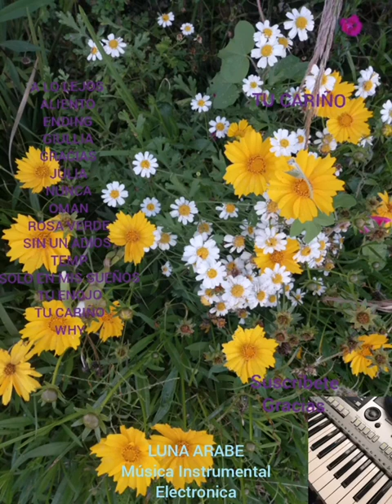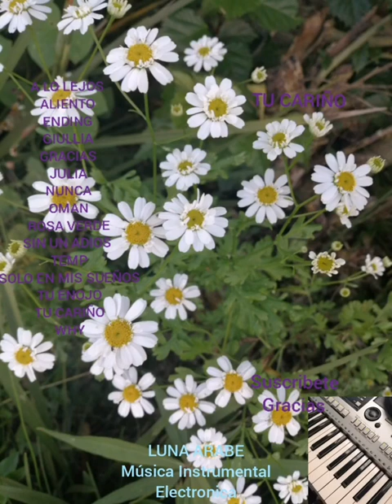TU CARIÑO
Productor.
TUTZE MUSICA.
Generos
Instrumentos
Percusión, Viento, Cuerdas, Pianos, Electrónicos, Acústicos, Trompetas, Saxos,